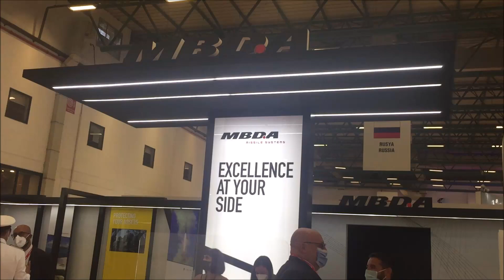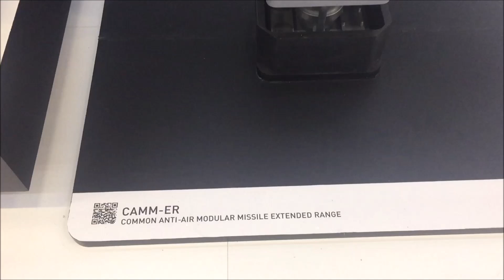MBDA GELİŞTİRDİĞİ FÜZE SİSTEMLERİ İLE IDEF21 ULUSLARARASI SAVUNMA SANAYİİ FUARINDA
MBDA, Avrupa merkezli bir füze sistemi geliştiricisi ve üreticisidir. Şirket Aralık 2001 tarihinde Fransız Aérospatiale-Matra, İtalyan Alenia Marconi Systems ve Britanyalı Matra BAe Dynamics ortaklığı ile kurulmuştur.MBDA fuara SPEAR,METEOR,ASTER,CAMM-ER,VLMICA NG,MMP,TESEO MK2 füzeleri ile katıldı.